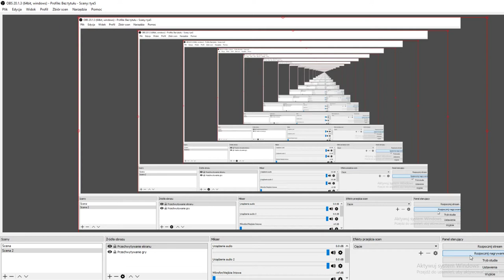Medal of Honor: Pacific Assault- Training Camp (Obóz Szkoleniowy)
Zapraszam do oglądania. Welcome to watch.